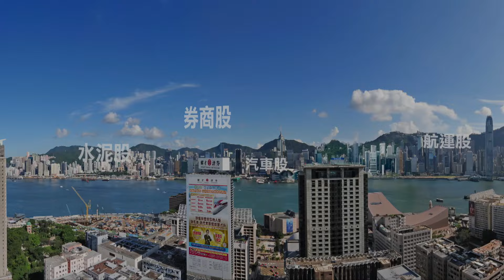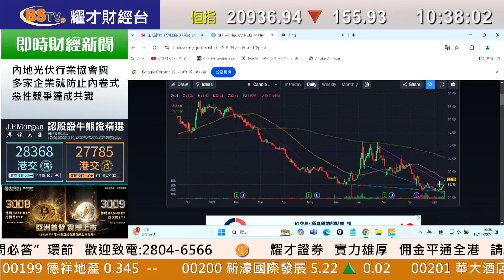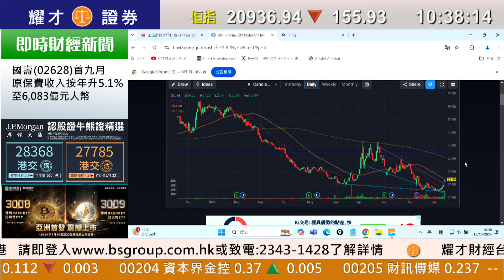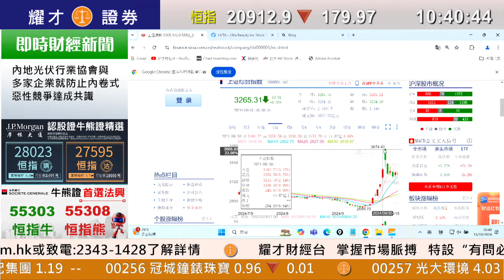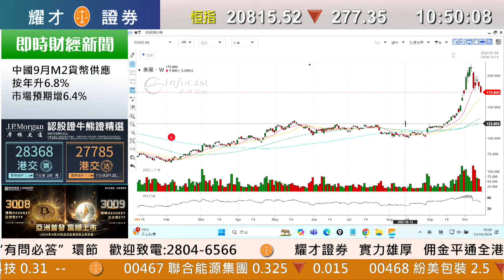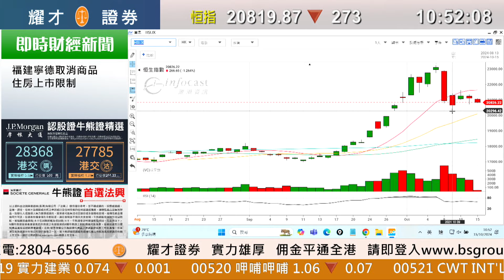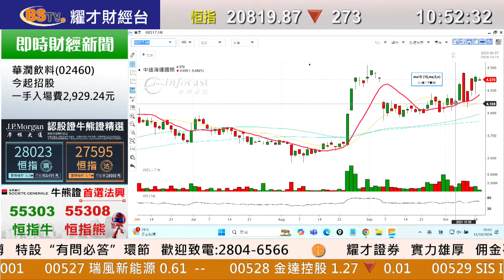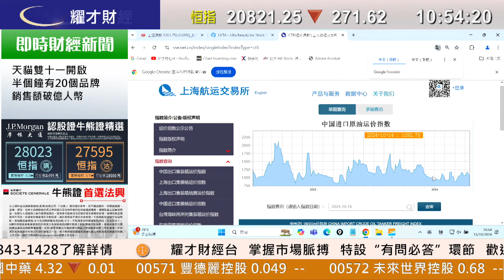耀才財經台 《即市攻略》解答觀眾問題 林芷彤 植耀輝